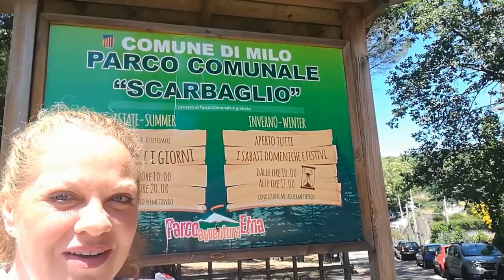PARCO AVVENTURA. VLOG